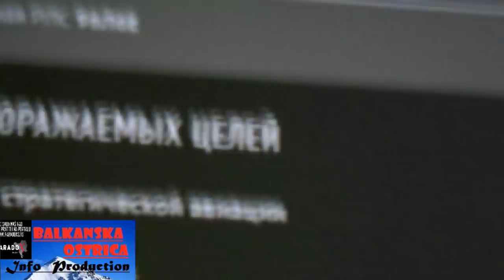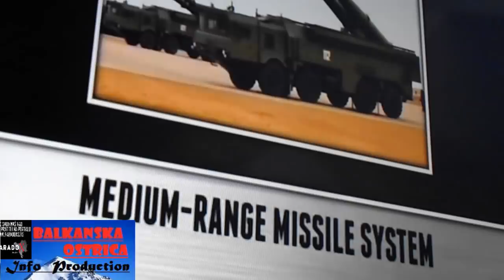ŽURI IM SE! MORAJU KRENUTI PRE NEGO SE OSPOSOBE NAJNOVIJE NAPRAVE!?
Neka se glas naroda ponovo čuje! Prijavi se za praćenje i pridruži se borbi za očuvanje mira i zdrave svesti!